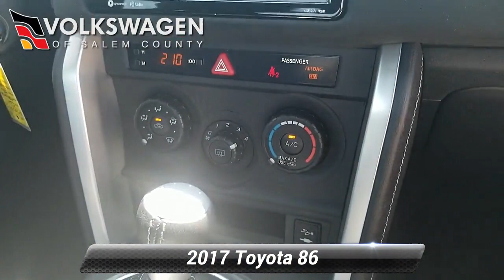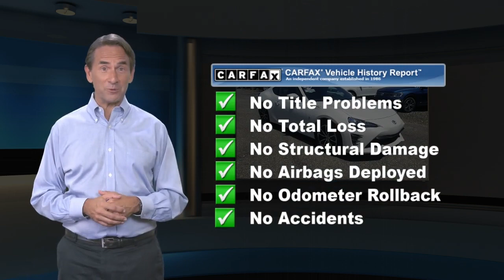Used 2017 Toyota 86 , Monroeville, NJ P710383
Rare 2017 Toyota 86 Coupe 1-Owner Vehicle with only 3,000 Miles!! The exterior color is Halo, a beautiful pearl white with black fabric interior!! If you are still reading this you know all about the car.

[RLVID:64184:bb93a1faabf4350b:64a45596ea324cf6:1]